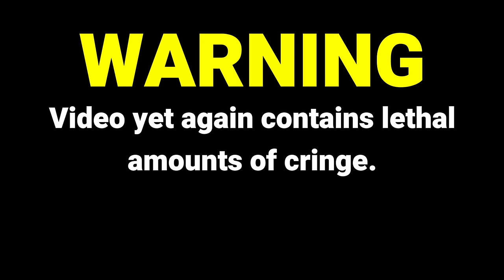Commercials Trying To Be "Hip With The Kids" 2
the unnecessary sequel, enjoy